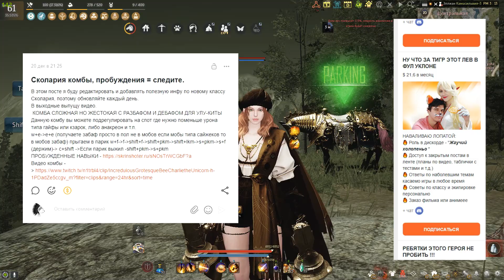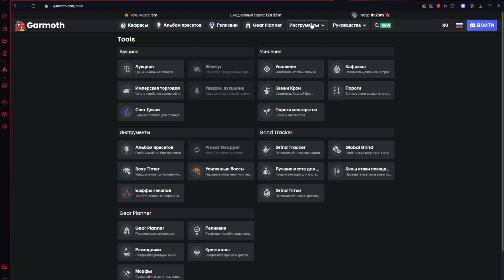СКОЛАРИЯ: Скилы, билды, комбы на фарм и первые впечатления - НЕ гайд в BDO - Black Desert (MMORPG)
00:00 - Вступление
02:38 - Обзор навыков
19:05 - Комбинация на передвижение
21:22 - Комба и пробуждение навыков
30:44 - Фарм Сайджеков на Сколарии
34:20 - Фарм Улу-Киты на Сколарии

Тесты фарма серебра в БДО в Долине Оллуна под Фонарем Декии бдо новости black desert обновление бдо обновление новости новости бдо осады бдо black desert новости  bdo новости Страна Утра вместо Эйлат